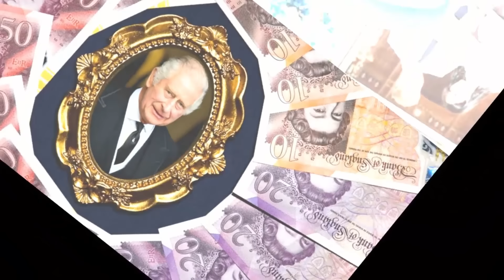OMG! Harry SCREAM As Federal Judge Brutally Punishes Harry With Life Sentence To Jail For Visa Fraud